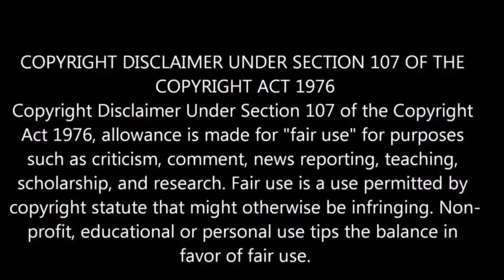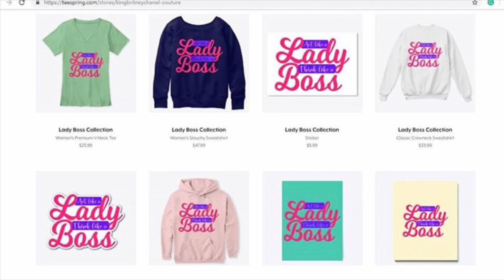Az & Fam | Photoshoot (So Beautiful)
Hey Honeys, Check Out My KingBritneyChanel Couture Teespring Store & Get You Some Merch

Shout Out To My Music Producer Super Cam Beats For These
Lovely Sounds.